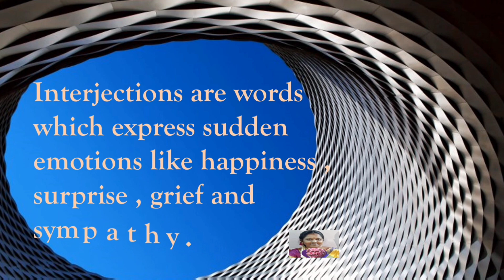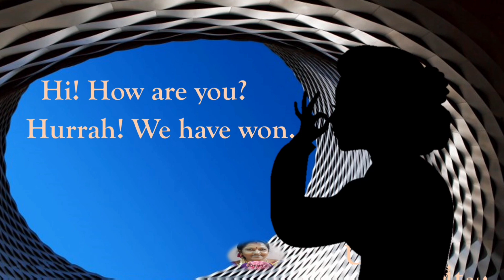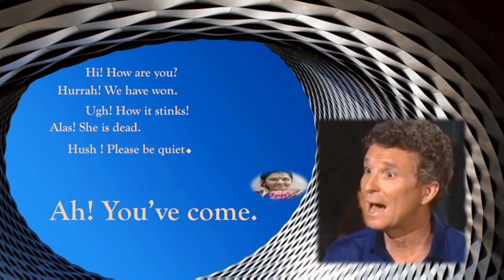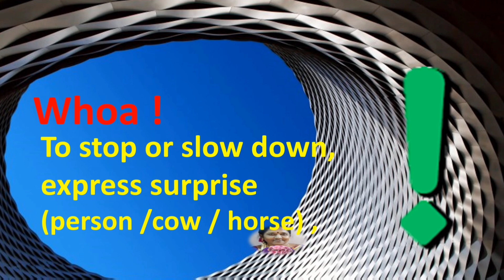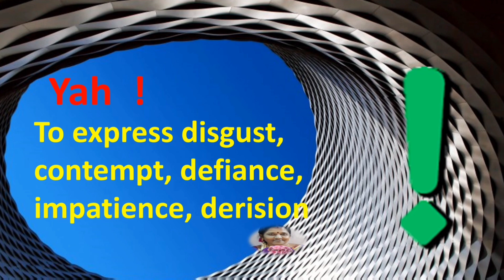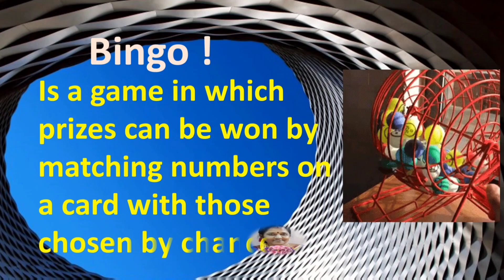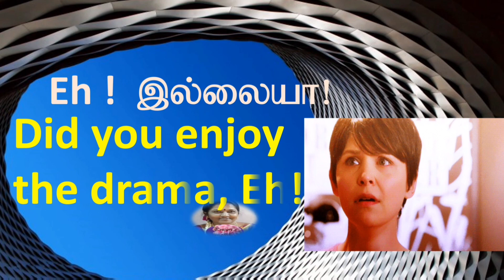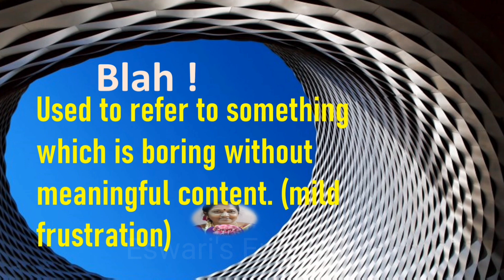Interjections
Here , one of the parts of speech is discussed. Anitha has shown her expressions to learn the interjections better. The involvement of the students is amazing. Creativity is being improved by doing these classroom activities. Enjoy learning. இணைந்திருங்கள் கற்றலில் கை ✋ கோர்ப்போம். சொ.மங்களேஸ்வரி#